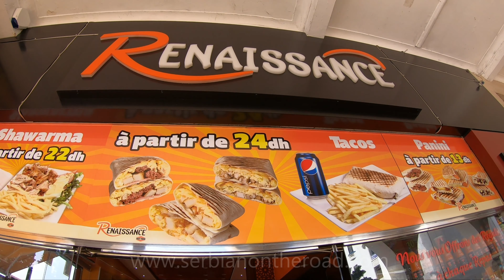Rabat Marruecos parte 3 - EN ESPANOL - Serbian On The Road - 4K - Diarios de viaje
Serbian On The Road